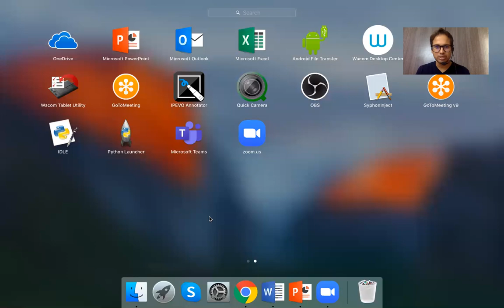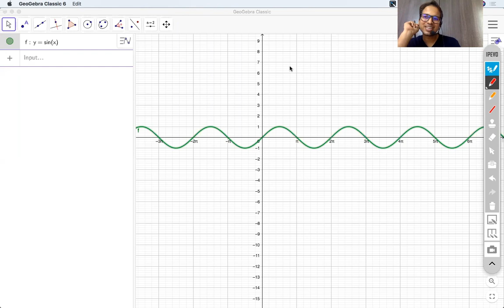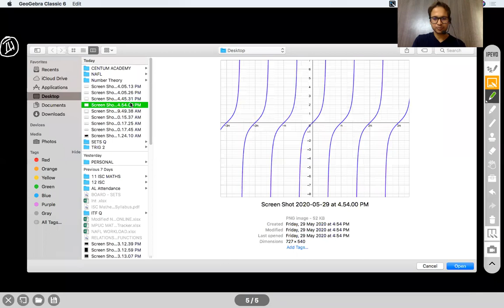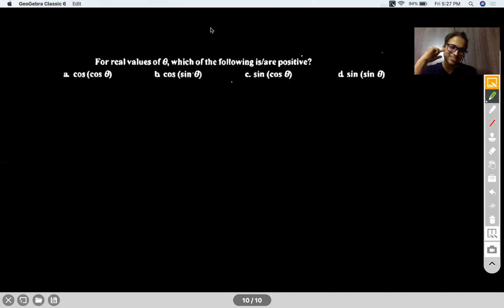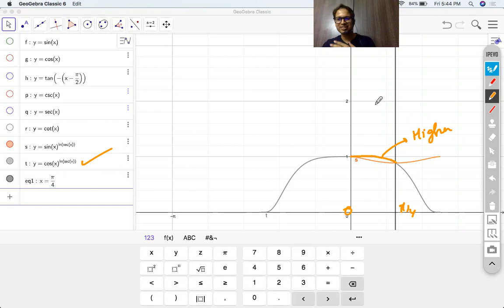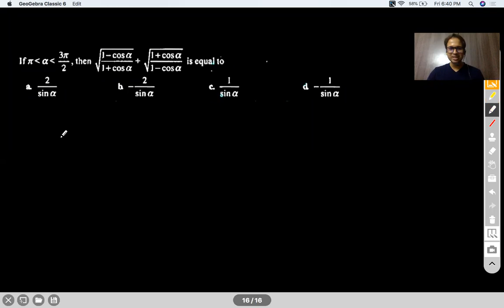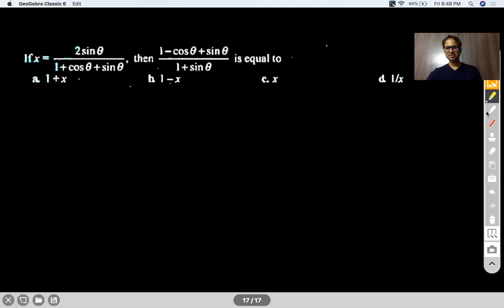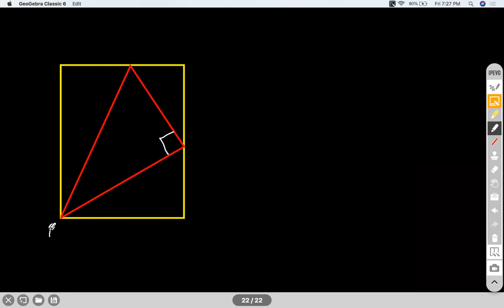TRIGONOMETRY II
COMPLEMENTARY , SUPPLEMENTARY, BASIC IDENTITIES, GRAPHS, DOMAIN , RANGE,PERIOD